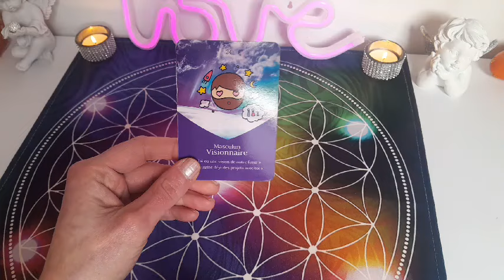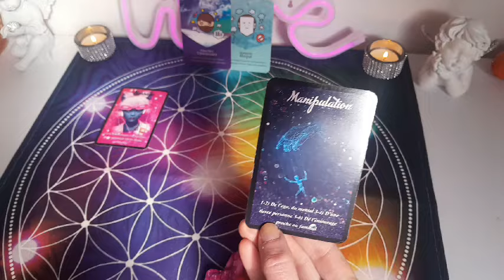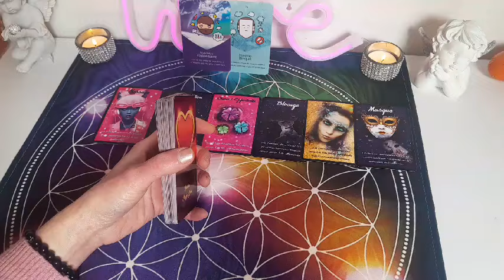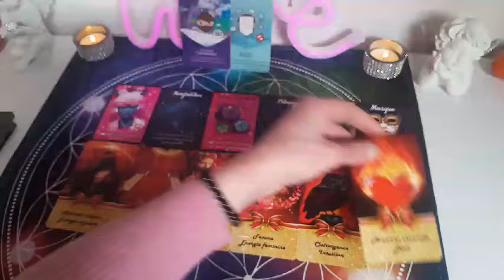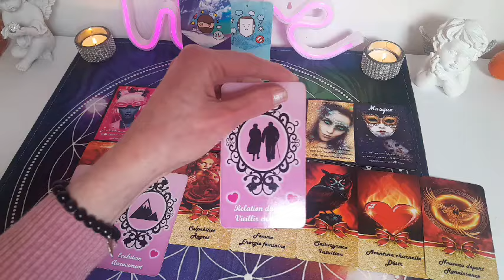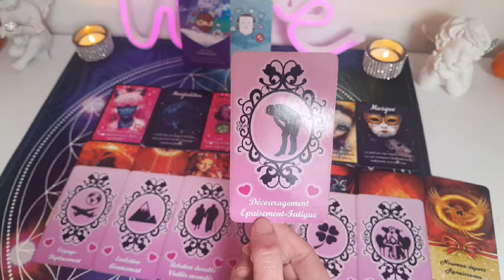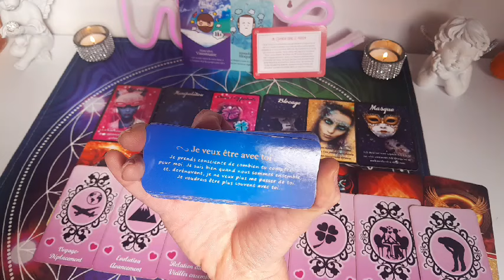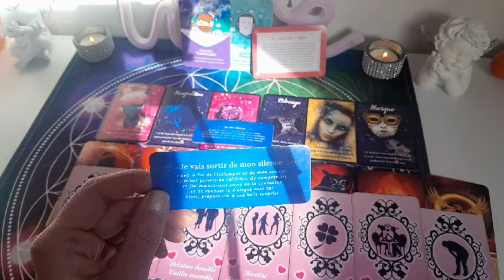❤️💛🩵Votre autre SE LIBÉRE enfin d'une RELATION TOXIQUE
🔮Pour une consultation privée, vous pouvez me contacter par:
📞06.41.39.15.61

🌺Pour commander mes oracles et minéraux:

🔔Cliquez sur la petite cloche pour ne rater aucune vidéo!